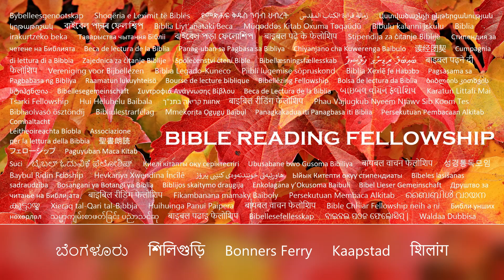Narracions "Pre-/Mit-/Post- Tribulation Rapture" - Paradigmes satànics d'atrapament massiu (Catalan)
La salvació del temps final. 👉 Subscriviu-vos a i premeu la icona de campana 🔔al costat del botó de subscripció per rebre notificacions dels nostres últims vídeos de lectura de la Bíblia i cançons d'adoració.

Us he dit aquestes coses perquè tingueu pau en mi. Al món tindreu tribulació; però estigueu ben animats; He vençut el món.
Joan 16:33

Joan 16:
Us he parlat aquestes coses perquè no us ofendiu.

 Us faran fora de les sinagogues: sí, arriba el moment que qui us mati creurà que fa servei a Déu.

 I aquestes coses us faran, perquè no han conegut el Pare ni a mi.

 Però us he dit aquestes coses perquè, quan arribi el moment, us recordeu que us les he parlat. I aquestes coses no us vaig dir al principi, perquè estava amb vosaltres.

 Però ara vaig cap al qui m'ha enviat; i cap de vosaltres em pregunta: On vas?

 Però perquè us he dit aquestes coses, la tristesa us ha omplert el cor.

 No obstant això, us dic la veritat; Us convé que me'n vagi; perquè si no me'n vaig, el Consolador no vindrà a vosaltres; però si me'n vaig, us l'enviaré.

 I quan vingui, reprovarà el món del pecat, de la justícia i del judici:

 Del pecat, perquè no creuen en mi;

 De justícia, perquè vaig al meu Pare i ja no em veieu;

 De judici, perquè el príncep d'aquest món és jutjat.

 Encara tinc moltes coses per dir-vos, però ara no les podeu suportar.

 Però quan vingui ell, l'Esperit de la veritat, us guiarà a tota la veritat, perquè no parlarà per ell mateix; però tot el que escolti, ho dirà, i us ensenyarà el que vindrà.

 Ell em glorificarà, perquè rebrà del meu i us ho ensenyarà.

 Tot el que té el Pare és meu; per això vaig dir que prendrà del meu i us ho ensenyarà.

 Un poc, i no em veureu; i de nou, un poc, i em veureu, perquè vaig al Pare.

 Llavors alguns dels seus deixebles es van dir entre ells: Què és això que ens diu: Un poc i no em veureu; i de nou, un poc i em veureu; i: Perquè vaig al Pare?

 Ells van dir, doncs: Què és això que diu: Una mica de temps? no podem dir el que diu.

 I Yahshua sabia que volien preguntar-li, i els va dir: Pregunteu entre vosaltres el que he dit: Un poc i no em veureu; i de nou, un poc, i em veureu ?

 En veritat, en veritat us dic que plorareu i lamentareu, però el món s'alegrarà; i estareu tristos, però el vostre dolor es convertirà en alegria.

 Una dona quan està en part té pena, perquè ha arribat la seva hora; però tan bon punt ha parit del nen, ja no es recorda de l'angoixa, per l'alegria que ha nascut un home al món.

 I ara tens tristesa, però et tornaré a veure i el teu cor s'alegrarà, i ningú no t'emportarà la teva alegria.

 I aquell dia no em demanareu res. En veritat, en veritat us dic: tot allò que demaneu al Pare en nom meu, ell us ho donarà.

 Fins ara no heu demanat res en el meu nom: demaneu i rebreu, perquè la vostra alegria sigui plena.

 Aquestes coses us he dit amb proverbis, però arriba el moment que ja no us parlaré amb proverbis, sinó que us faré veure clarament el Pare.

 Aquell dia demanareu en el meu nom, i no us dic que pregaré el Pare per vosaltres:

 Perquè el mateix Pare us estima, perquè m'heu estimat i heu cregut que he sortit de Déu.

 He sortit del Pare i he vingut al món; de nou, deixo el món i vaig al Pare.

 Els seus deixebles li digueren: --Mira, ara parles clarament i no dius cap proverbi.

 Ara estem segurs que ho saps totes i que no necessites que ningú et pregunti: per això creiem que has sortit de Déu.

 Yahshua els respongué: Ara creieu?

 Heus aquí, ve l'hora, sí, ara ha arribat, que sereu dispersats, cadascú al seu, i em deixareu sol, però no estic sol, perquè el Pare és amb mi.